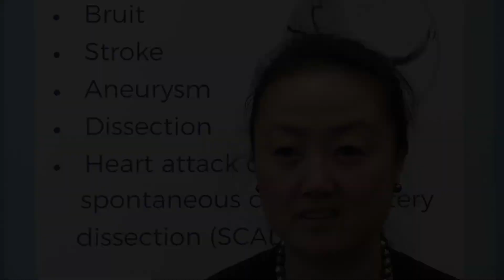Is Fibromuscular Dysplasia a Rare Disease?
At the annual FMDSA Patient Meeting in Cleveland Ohio, we talked with Esther Kim, MD, MPH, of Vanderbilt University about the prevalence of fibromuscular dysplasia.

According to Dr Kim, the number of people with FMD is currently unknown and she suspects that many patients with the condition do not know they have the condition for the simple reason that diagnosis requires imaging that is not routinely performed.

Dr Kim hypothesized that if scanning vascular beds were routinely performed in middle aged woman, much like colon cancer is screened after the age of 50, the prevalence of FMD would likely be much higher (as would our understanding of the condition).